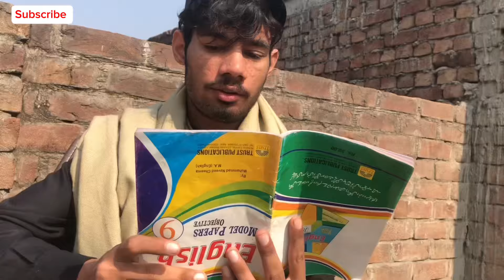Ishq murshid in real life || episode 19 || Funny video 😂😂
Ishq murshid ep 19 Funny video